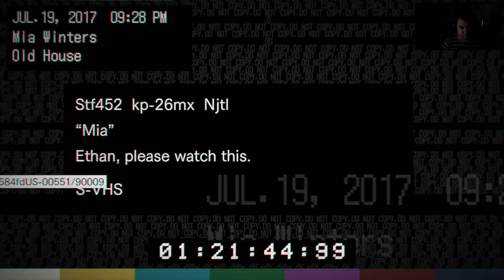Resident Evil 7 Biohazard #03 - "Symulant jeden"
Hej, rozpoczynamy przygodę w Resident Evil 7! Zobaczymy czy uda nam sie uratować zaginiona przed trzema laty żonę.

Husiek
ul.Mickiewicza 6
33-100 Tarnów